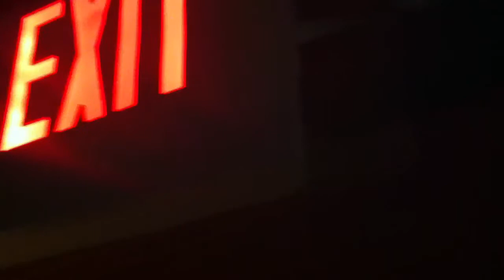Moth Cock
5/18/13 Savage Weekend
Night Light